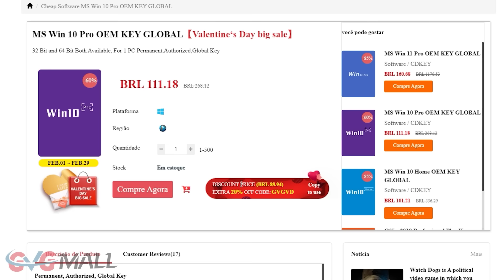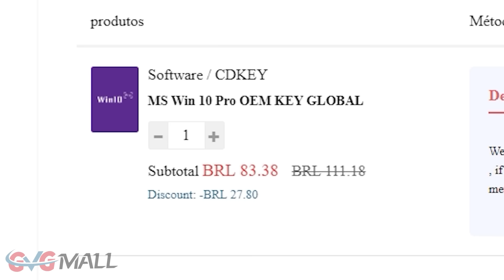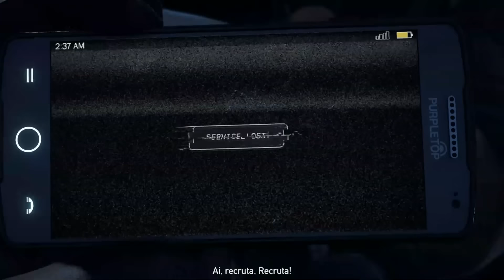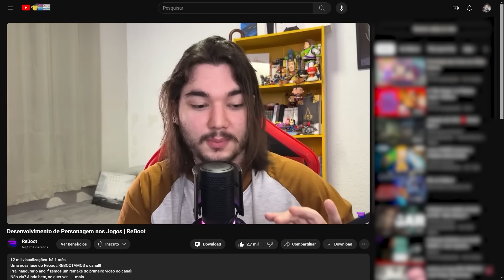FAR CRY 3 te escondeu Isso por 12 ANOS | ReBoot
Far Cry 3 é um jogo muito especial e importantissimo pra muitos jogos no futuro, quis abordar de leve o que o jogo é pra mim e depois disso, trazer uma teoria que a Ubisoft te escondeu por 12 anos...

Quem Apresentou: Pão de Mel

Use GVGmall 25% Code: REBOOT

Tempos do vídeo:
Intro: 00:00
00:39: AD GVG
Desenvolvimento de Personagem: 1:24
Pequena Análise: 5:42
Inicio da Teoria: 8:12
Conclusão: 19:24
Instagram do Reboot: @oficial.reboot

Twitter do Pão de Mel: @lucspdm
Twitter do Okashi: @okashiren
Thumbmaker: @Uvrido